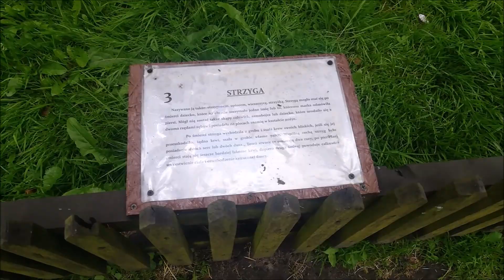Palac w Przyszowicach - Zamek w Chudówie 20.7.2023